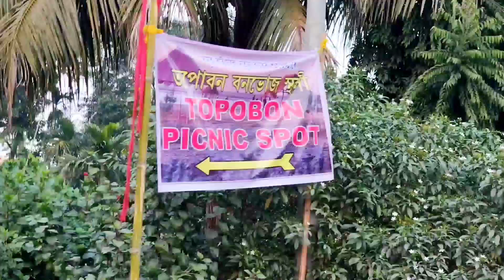TOPOBON Picnic Spot in Chandrapur GUWAHATI with Goa vibes picnicspot picnic guwahati #2024